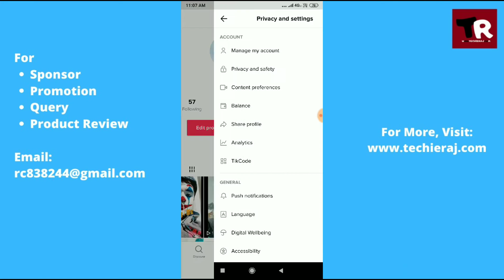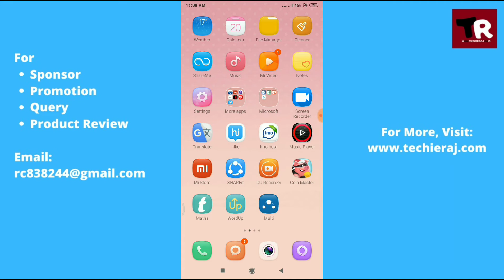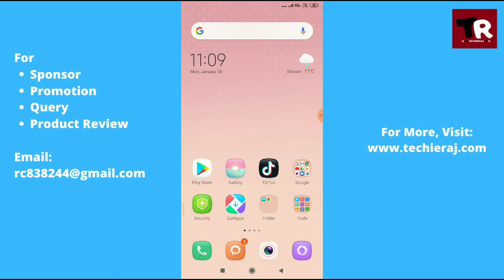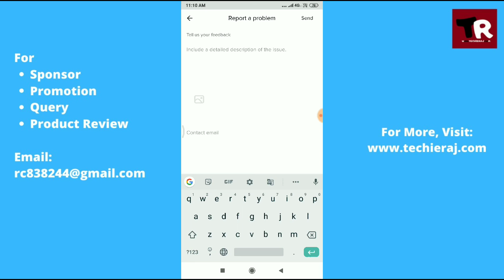Tik Tok Music Problem Solved